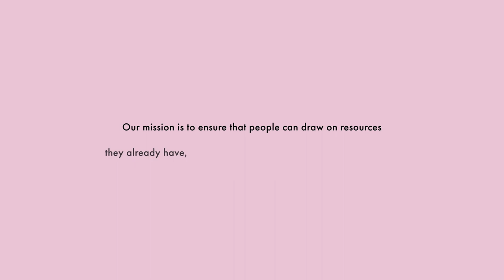How does recovery happen? | Mental Health in Violence & War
Mental health services have for too long been an after-thought in situations of conflict, violence and disaster.

When traumas are invisible, they can be easily overlooked or deprioritized. Yet war and disaster have a devastating impact on the mental health and psychosocial wellbeing of millions.

New mental health problems can appear, and pre-existing conditions may resurface. For some the effects will be life-threatening.

In places affected by conflict, one in five people live with some form of mental health condition. That's three times more than the general population worldwide.

The International Committee of the Red Cross provides a broad response in crisis situations, from psychosocial support, psychological and specialized mental health support, and we rely on the local presence and the principled humanitarian action of the Red Cross and Red Crescent societies to reach those in need.

We need to scale up early action; we must address endemic stigma and discrimination; we need long-term investment, both funding and training, to support national health and emergency response systems; and we need to support for the mental health and psychosocial wellbeing of volunteers and staff who are responding to humanitarian needs.